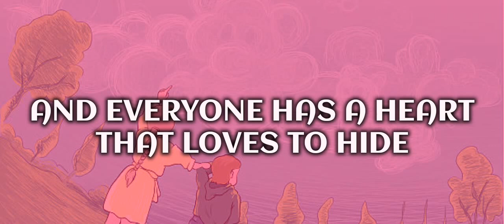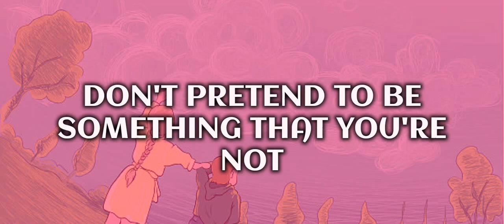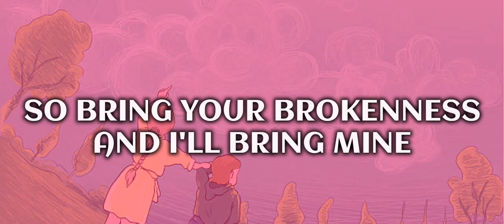Francesca Battisteli - If We're Honest (Lyrics)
Lyric Video for "If We're Honest" by Francesca Battisteli

Song Lyrics
If We're Honest"

Truth is harder than a lie
The dark seems safer than the light
And everyone has a heart that loves to hide
I'm a mess and so are you
We've built walls nobody can get through
Yeah, it may be hard, but the best thing we could ever do, ever do

Bring your brokenness, and I'll bring mine
'Cause love can heal what hurt divides
And mercy's waiting on the other side
If we're honest
If we're honest

Don't pretend to be something that you're not
Living life afraid of getting caught
There is freedom found when we lay
Our secrets down at the cross, at the cross

So bring your brokenness, and I'll bring mine
If we're honest
If we're honest

It would change our lives
It would set us free
It's what we need to be

If we're honest
If we're honest
If we're honest